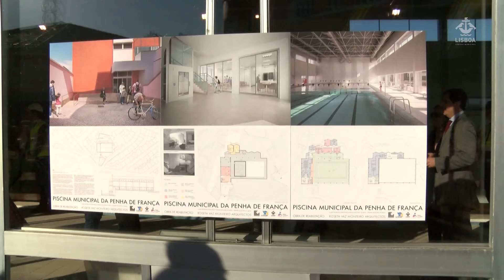Arranca a nova Piscina da Penha de França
Foi em clima festivo que se procedeu, no dia 6 de abril - Dia Mundial da Saúde, ao lançamento da primeira pedra das obras de reabilitação da antiga Piscina Municipal da Penha de França. O presidente da Câmara Municipal de Lisboa, Fernando Medina, o vereador do pelouro do Desporto, Jorge Máximo, a presidente da Junta de Freguesia da Penha de França, Sofia Dias, e o presidente do clube Estrelas de S. João de Brito, Nuno Lopes, acompanhados por algumas dezenas de alunos do ensino básico, apadrinharam a cerimónia.